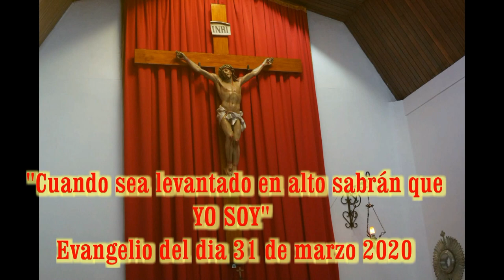Evangelio 31 de Marzo 2020